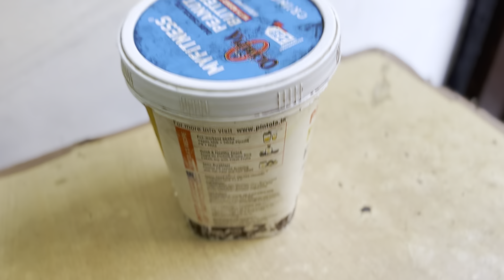Winter Bulk Series Day 11 - chest and triceps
BHAYIO KUCH BHI HO JAE GYM NI CHHODNI 🔥💪🏻

My code - SHIVFONE